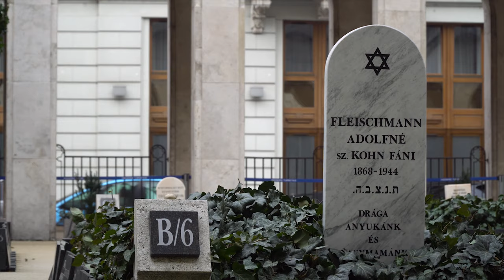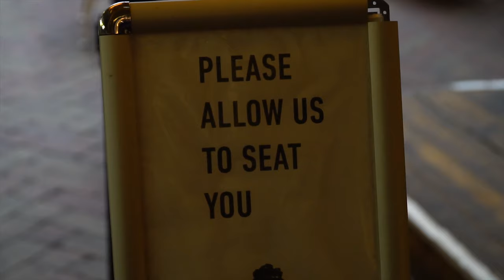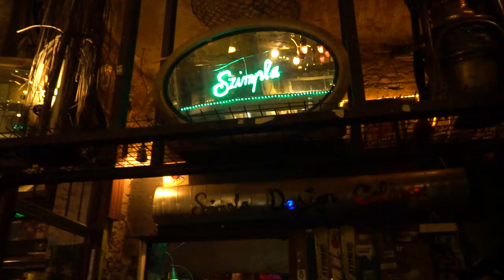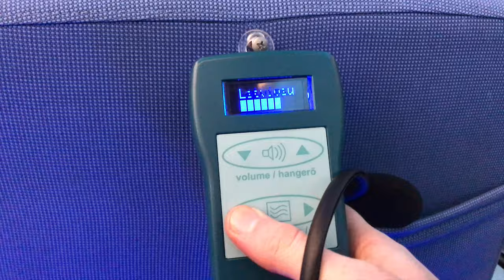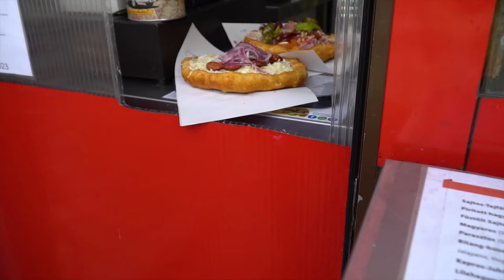Cosa vedere a BUDAPEST in 5 giorni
Grazie a mia sorella Pamela per aver passato del tempo con me.

Camera: Sony a6300
Lente: Sony 18-105 f/4 G
Hardware: MacBook Pro 2017 (15”)
Software: Premiere Pro, GarageBand